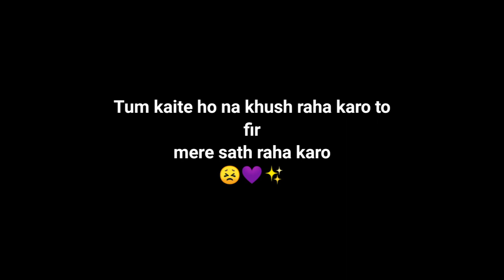New Black screen Whatsapp Status Video Hindi Old Song Remix | Love Status Remix●Status●2021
romantic whatsapp status video tamil, status, status

status hindi, status video song, status update, status
app, status all, status army, status adda,
status arijit singh, status all song, a status song,
a status love, a status video, a status new
love status tamil, love status song, love status sad,
love status 2019, love status telugu,
love status malayalam, love status male